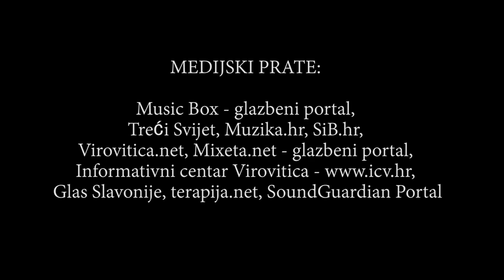REPETITOR - DOSTUPNI I LAKI (22.12.'18 - ORAHOVICA)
9. BOŽIĆNO ROKANJE Udruge PAUK Orahovica
21. & 22.12.'18.
VOJKO V /REPETITOR / RETFALANTA / THE MUDDY BREAKDOWN